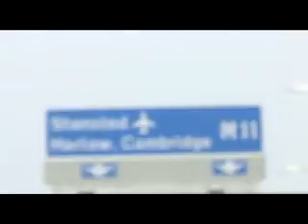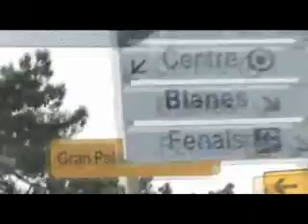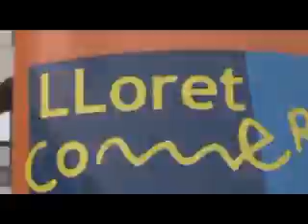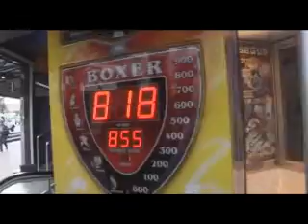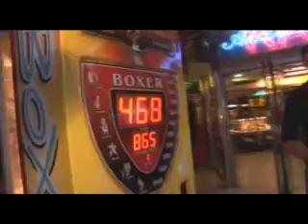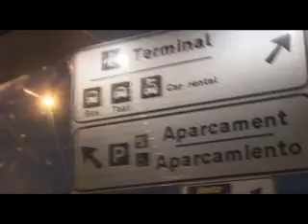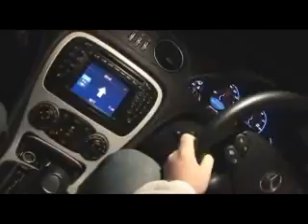htid in the sun full promo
htid in the sun full 16min promo